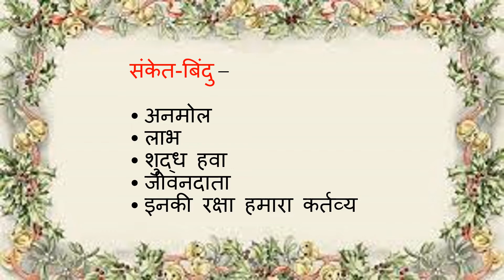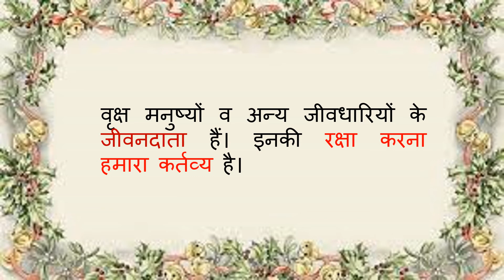अनुच्छेद-वृक्षों के लाभ ,benefits of tress in Hindi -audio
वृक्षों के लाभ , vriksho ke labh in Hindi , audio